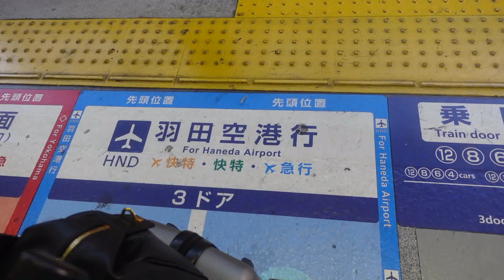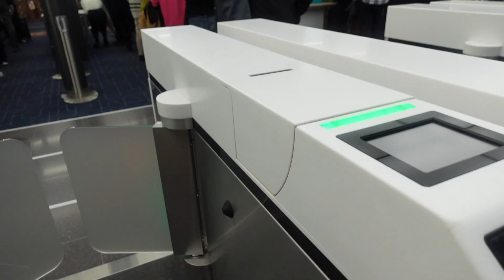大会まで残り２日！最後のトレーニングとカーボローディング🔥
タイニーローズchをご覧いただきありがとうございます！

【Training×Fashion】をもっと身近に。をコンセプトに様々なジャンルの動画を上げていきます！

🔥オススメサプリ🔥

コード使用で5%OFF!!

　「CCJ0898」

「クレアルカリン」